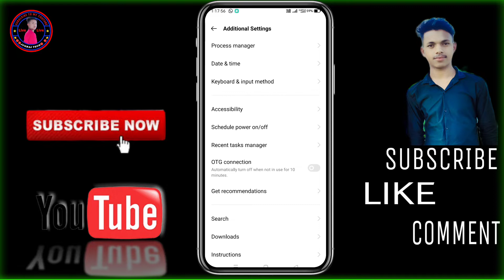😭😭Android Mobile में भूल कर भी On न करें ये Setting 😭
I AM JUGRAJ FROM RAJASTHAN (INDIA)

talk back setting off kaise karen
talk back setting kya hai
talk back band kaise karen
bhul kar bhi aur na Karen ya setting
kya hai TalkBack
ful detail about TalkBack setting
talk back setting in any Android mobile